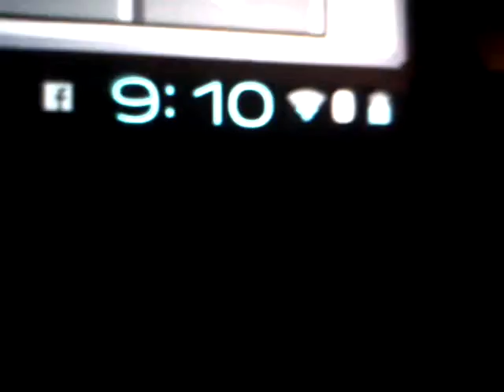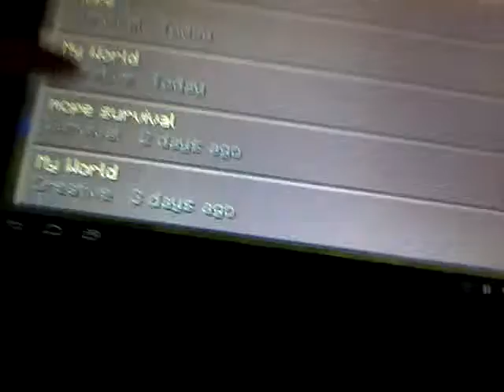Minecraft legit:980,082 diamonds,2 and a half stacks of flowers,and server reviews!!!!!!!